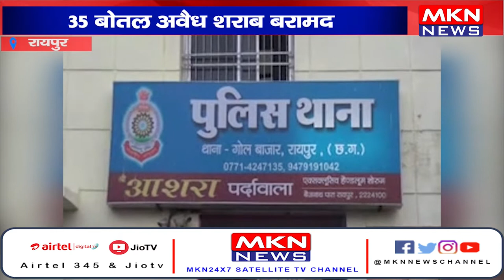रायपुर- अवैध शराब तस्कर गिरफ्तार, 35 बोतल अवैध शराब बरामद।